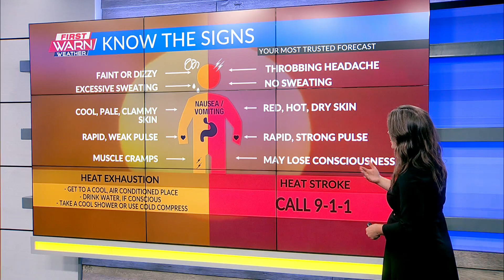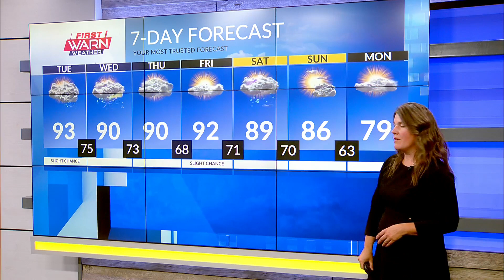Tuesday Late Afternoon First Warn Forecast